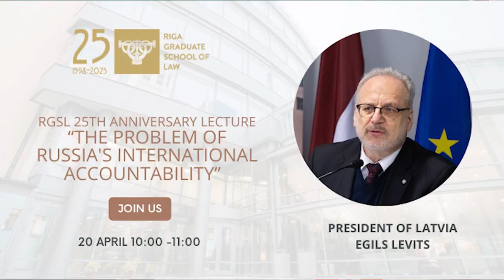RGSL 25th Anniversary lecture series – the President of Latvia Egils Levits. 20 April 2023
RGSL 25th Anniversary lecture series – the President of Latvia Egils Levits. “The problem of Russia's international accountability”, 20 April 2023